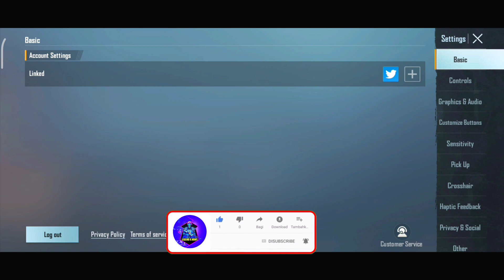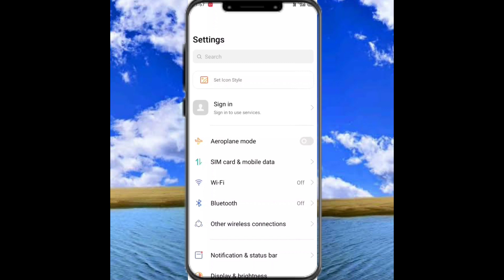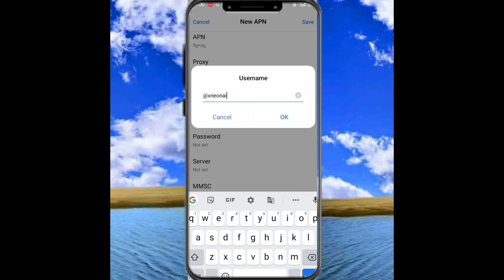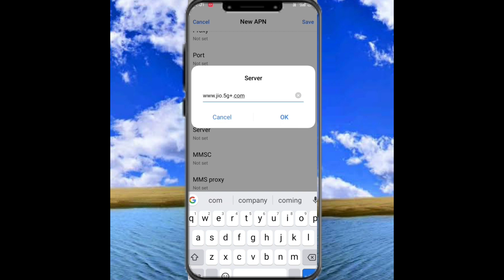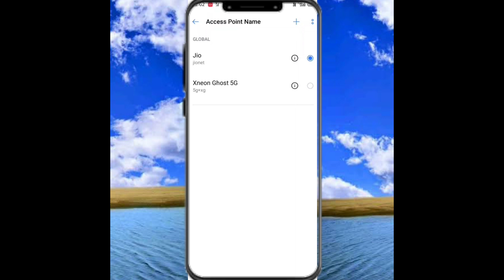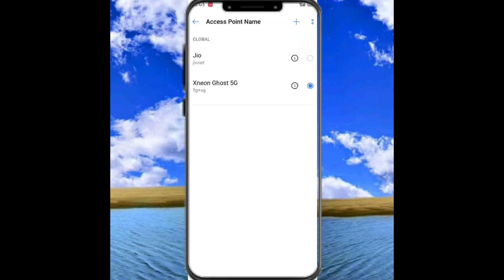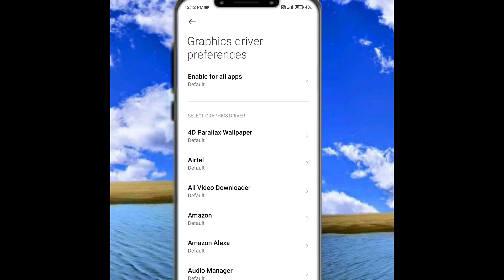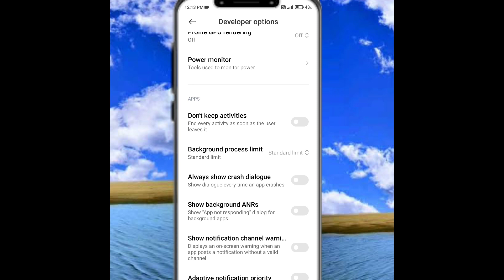𝗕𝗚𝗠𝗜 𝟮.𝟮🔥खतरनाक 𝗛𝗶𝗴𝗵 𝗣𝗶𝗻𝗴 𝗙𝗶𝘅 𝗦𝗘𝗧𝗧𝗜𝗡𝗚 𝗛𝗼𝘄 𝗧𝗼 𝗟𝗼𝘄 𝗣𝗶𝗻𝗴 𝗶𝗻 𝗕𝗚𝗠𝗜 𝗣𝘂𝗯𝗴 𝗟𝗮𝗴 𝗣𝗿𝗼𝗯𝗹𝗲𝗺 𝗦𝗼𝗹𝘃𝗲 𝗕𝗴𝗺𝗶 𝗙𝗶𝘅 𝗣𝗶𝗻𝗴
🇱​IK🇪​          🇸​🇭​🇦​🇷​🇪                                          🇸​🇺​🇧​🇸​🇨​🇷​🇮​🇧​🇪​

Hello भाई लोग स्वागत है आपका मेरे YOUTUBE CHANNEL मे

■《Full GYRO scope》🥵

☆《 My device Poco M4 Pro 5G 》

¤《RAM & ROM》
    6GB  128GB

Your Quries 👇

(1)new 2.1 update update pubg
(2)new update high ping problem fix
(3)how to fix high ping problem after update
(4)high ping fix
(5)new update ping issue fix
(6)Bgmi high ping 2.1 update
(7)Bgmi login problem 2.1 update
(8)Bgmi new update ping issue
(9)pubg ping problem jio sim
(10)1.9 update high ping problem
(11)bgmi high ping problem solve kaise kare
(12)Bgmi new update loading screen problem
(13)pubg kr not opening problem fix
(14)how to fix high ping problem in pubg
(15)how to fix high ping problem after new update
(16)how to fix high ping 2.1 update
(17)new update 2.1 update lag problem fix
(18)how to fix new update lag problem pubg
(19) new 2.1 update updates lag problem fix
(20)high ping issue new 2.1 update update pubg
(21)pubg global not opening fix
(22)pubg kr login problem fix
(23)Bgmi not opening fix
(24)server busy restricted area pubg
(25) Battleground Mobile India High Ping Problem
(26)best for no lag
(27)best config for high ping
(28)pubg match starting problem fix
(29)the selected server may have higher ping problem fix
(30)new update lag issue fix
(31)1.9 update update lag problem fix
(32)3gb ram lag fix
(33)2gb ram lag fix
(34)how to reduce lag in pubg
(35)how to get low ping
(36)how to get low ping 2.1 update
(37)legend x army
(38)reduce pubg ping,how to fix ping in pubg (39),how to fix lag in bgmi

(related searches)

(1)how to get low ping in bgmi
(2)pubg high ping problem
(3)how to decrease ping in bgmi
(4)ping issue in bgmi
(5)fix lag problem,pubg hanging problem
(6)high ping fix
(7)high ping in Bgmi solve
(8)lag problem in pubg
(9)ping kaisy kam kary